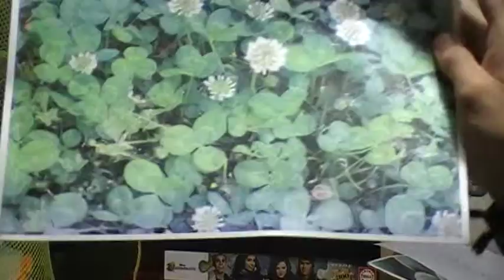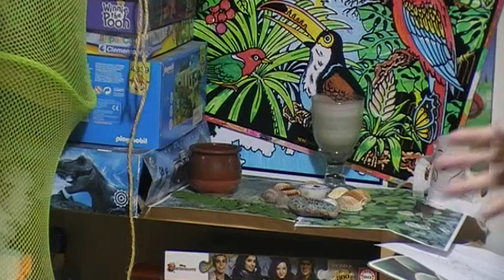rincon de hadas 2